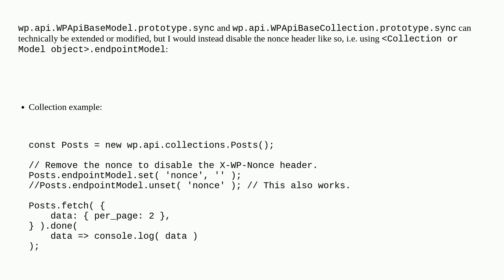Wordpress: Using backbone, can I prevent the nonce from being set?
Using backbone, can I prevent the nonce from being set?

A special thanks goes out to the awesome community

  backbone rest-api